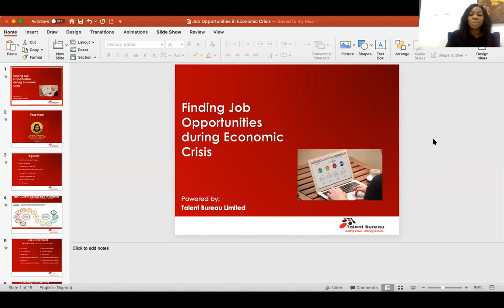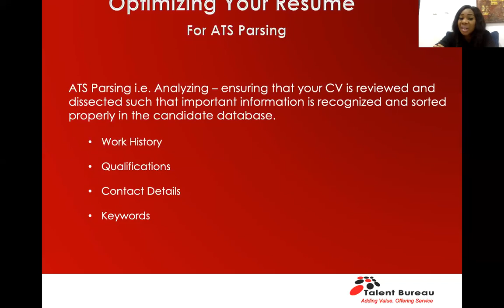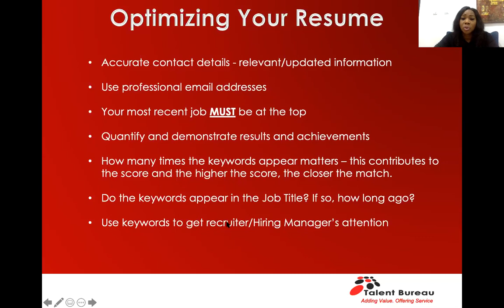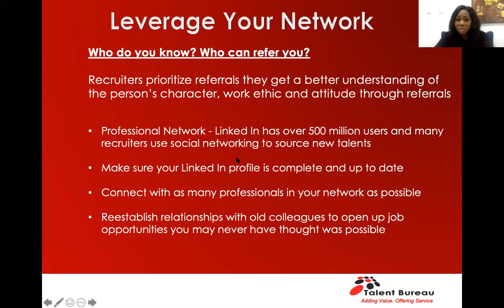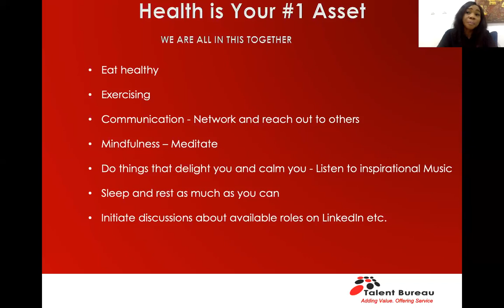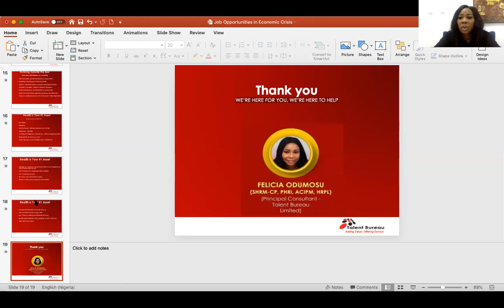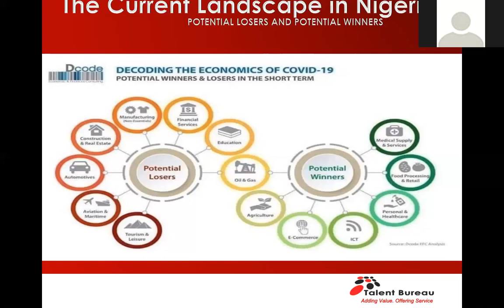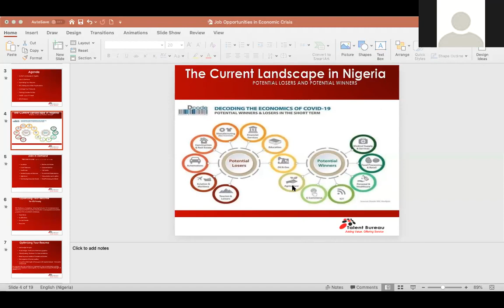Finding Job Opportunities During an Economic Crisis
While getting a job during an Economic Crisis is not easy, it is not an impossible mission, so all hope is not lost. Businesses that are impacted by Economic Crisis may implement hiring freezes and some others will slow down their hiring, but as a result of vacancies and retirements, there's always a need to hire people.

Industries that are booming during an Economic Crisis will continue to hire and the competition for jobs will increase, hence, you need optimize your resume and leverage your network to stand out and remain employable.

In this webinar you will learn:

• How to ensure your resume stands out amongst others
• How to ensure your resume is noticed by recruiters
• How to review and optimize your resume
• About jobs in demand
• About Video Applications
• How to Leverage Your Networks
• About which industries are booming and which ones are not
• How to take advantage of your social and professional networks to find job opportunities
• How to remain optimistic and motivated throughout your job search